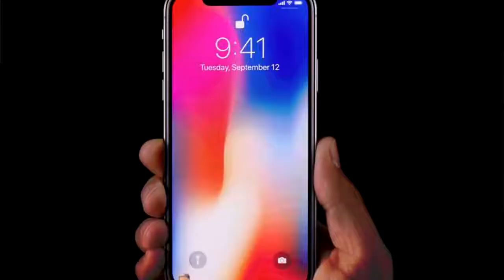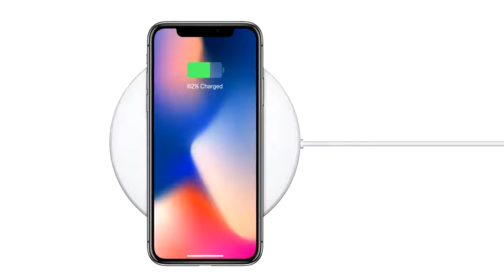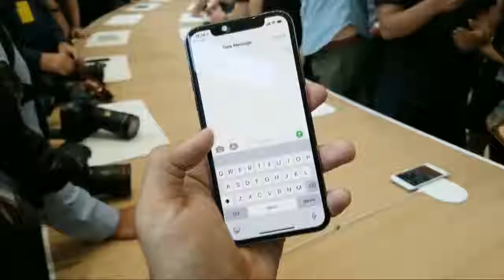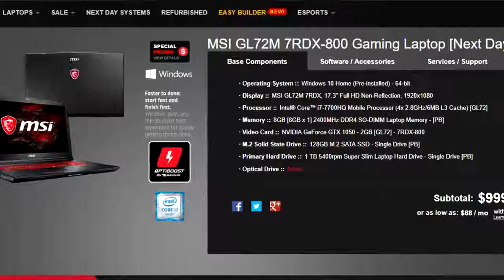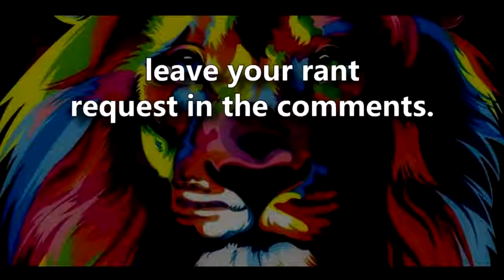Why The iPhone X Sucks! -iphone x review negative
Apple iPhone X, GSM Unlocked 5.8", 256 GB - Space Gray
Apple iPhone X, Fully Unlocked 5.8", 64 GB - Silver
Apple iPhone X, Fully Unlocked 5.8", 256 GB - Silver
Apple iPhone X, GSM Unlocked 5.8", 64 GB - Silver
Apple iPhone X, Fully Unlocked 5.8", 256 GB - Space Gray
Apple iPhone X, Fully Unlocked 5.8", 64 GB - Space Gray
Apple iPhone X, GSM Unlocked 5.8", 256 GB - Silver

iphone x review yes there are reasons to pay apple $1000
iphone x review yugatech
iphone x review yes there are reasons to pay apple
armor-x armorcase all-weather waterproof case for iphone 6 review
iphone x review how we tested (and tricked) faceid
iphone x review face id
iphone x review forbes
iphone x review forum
iphone x review funny
iphone x review face recognition